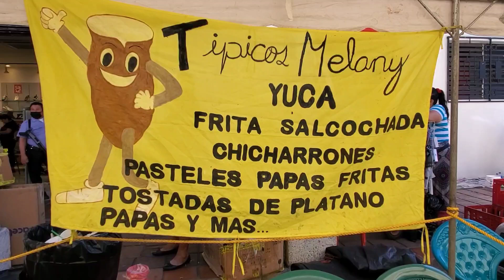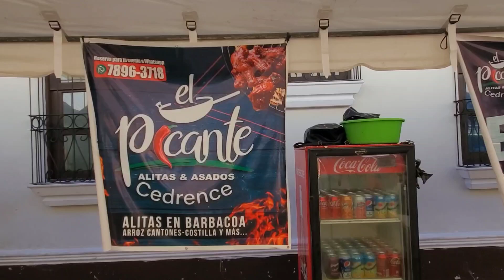ENCONTRE UNA GRAN VARIEDAD DE CHORIZOS EN EL FESTIVAL DE COJUTEPEQUE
ESTABA TODO PARA CHUPARSE LOS DEDOS